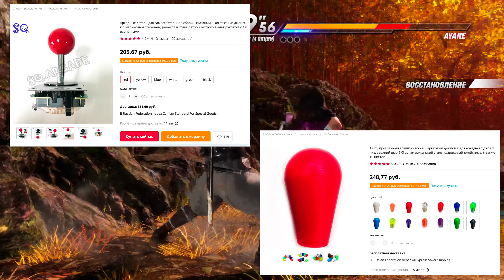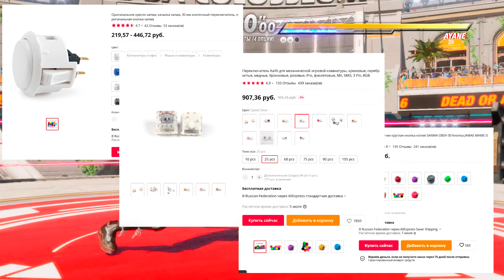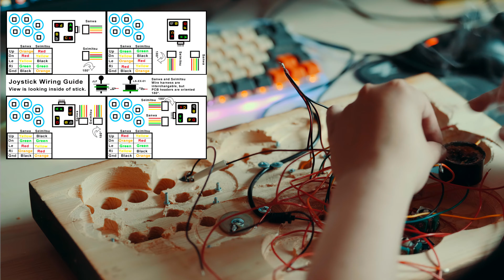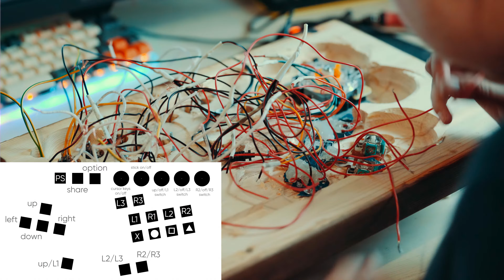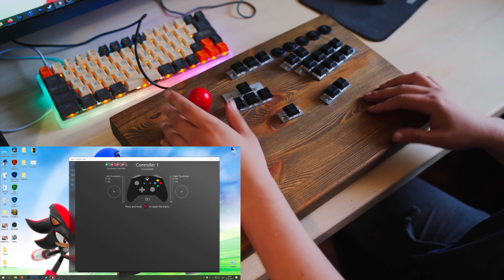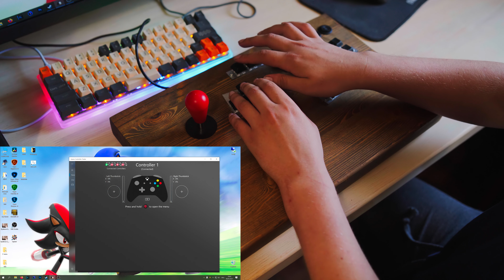Аркадный контроллер из геймпада, мой опыт создания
Мой опыт создания аркадного контроллера,  одновременно совмещающего в себе аркадный стик и хитбокс.

0:00 Вступление
3:32 Сборка контроллера
17:35 Тестирование работы